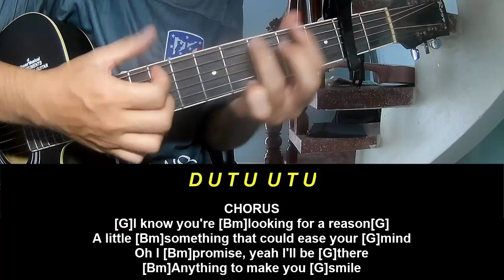Play Guitar Along Martin Garrix Smile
Today, I will share with you Play Guitar Along Martin Garrix Smile